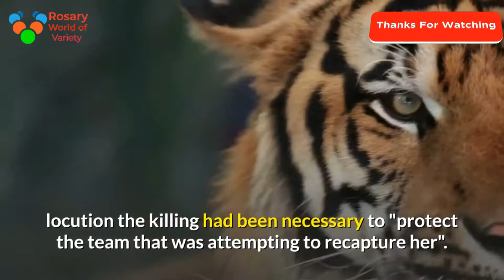Jaguar: The True King of the Jungle wild-tiger-jaguars